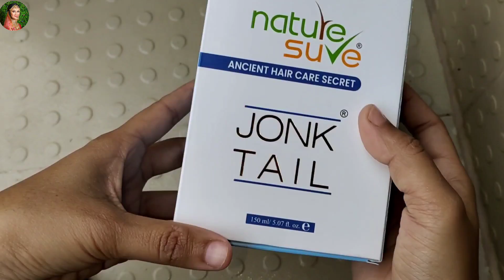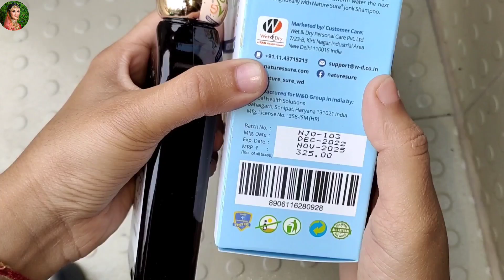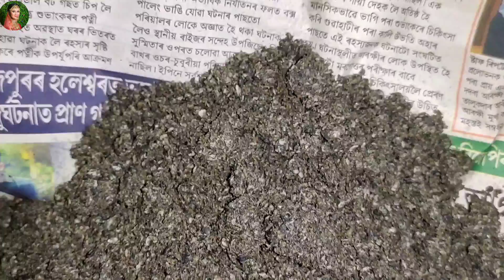শেষ বিহু বুলি ইমান খিনি কৰিছোঁ আৰু 🙈😥// মই নিজে বিহু বৰবাদ কৰিলোঁ😭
बालों की सभी समस्याओं के लिए Jonk oil || एलोपेसिया, गंजापन.